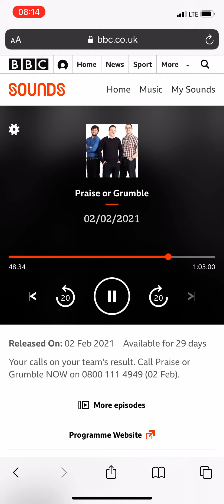My call in to radio Sheffield 2nd Feb 2021